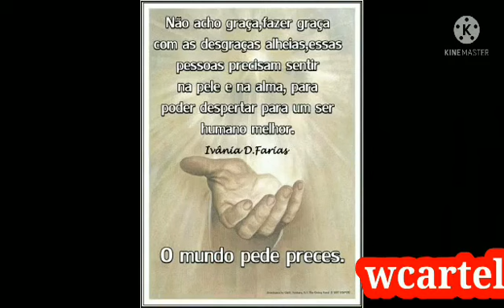Novo lançamento do som lágrimas produção wcartel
álbum lágrimas